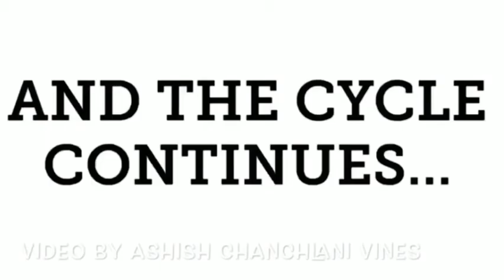Ashish Chanchlani Old Video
The real owner of the  - Ashish Chanchlani Sir

ashish Chanchlani oldest video
ashish Chanchlani
ashish Chanchlani funny video